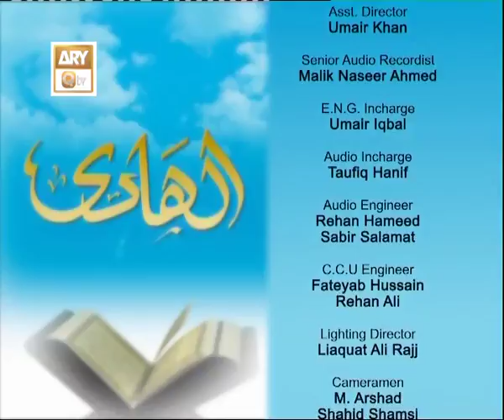Al Hadi Ep 550 - Ay Emaan Waloon Islaam Main Pore Pore Dakhil Hojao - ARY QTV